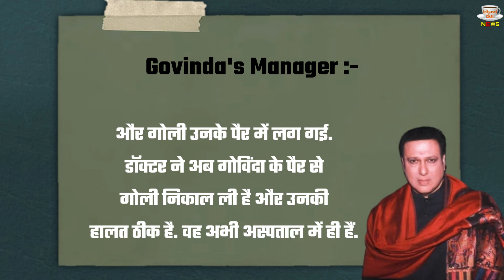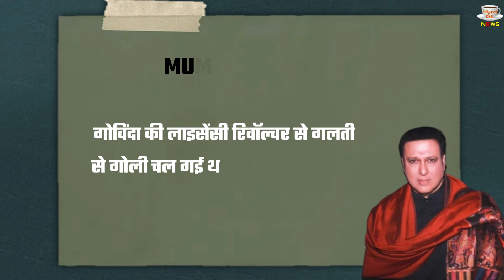ICU में Govinda...डॉक्टरों ने निकाली गोली | Actor के Health पर जाने एक-एक Update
Govinda Health Update | Actor Govinda Sustains Bullet Injury In Leg Taken To Hospital | Actor Is In ICU Due To Much Loss Of Blood After Suffering Accidental Bullet Injury

Editor :-Shoaib